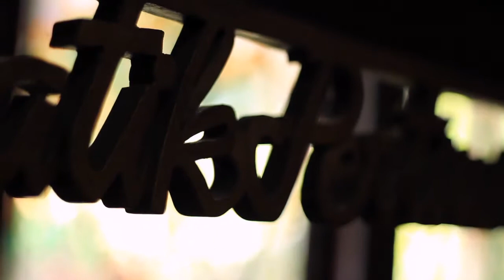Dewi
The business of batik and the new tourist

This video is part of interactive documentary 'Merapi: Stories from the Volcano'. A project exploring the 2010 eruption of Mount Merapi (Central Java, Indonesia). To experience the full interactive experience, please visit 'merapistories.com'

Category
Wider Community

Themes:
ash, moving on